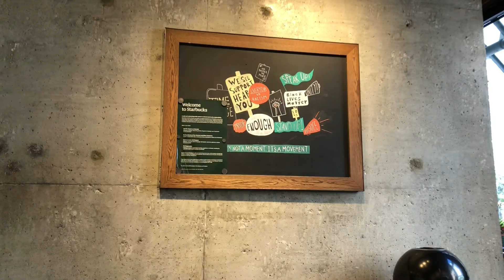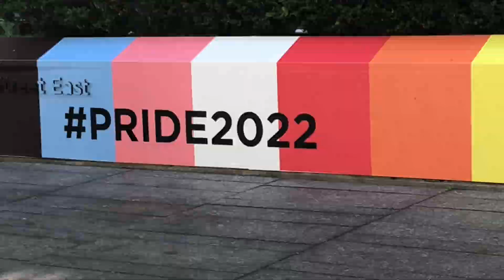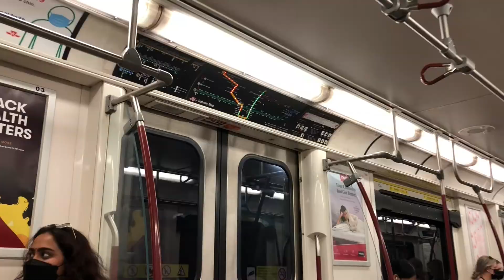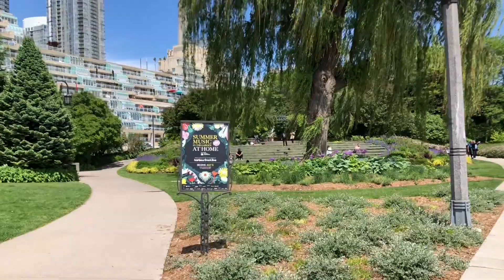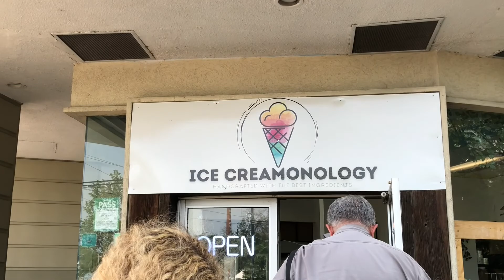the bestie vlogs: episode 1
hey friends!

hope u enjoy this sunny picnic vlog with (some of) the besties! we went to the toronto music gardens for a picnic near the lake and it was super pretty. of course, it's always chaotic with us since we nearly ended up on tv and we took so many photos.

let's be friends:
follow roxanne's instagram cuz ik she wants the promo: @vignilee

special thanks to kavya, yasmeen, roxanne, and chiara for being in the vlog!! love y'all the most and we should do this again asap

come back for more once i decide to upload again! it's a hectic summer so im really trying my best friends

love u all and see u in the next one :)